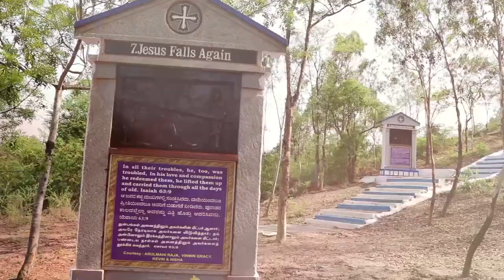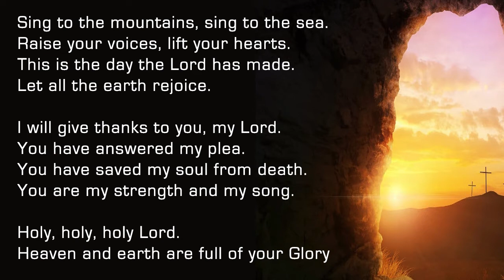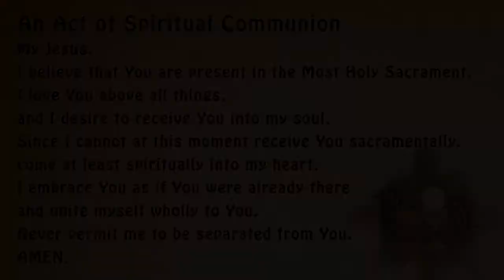Holy Mass - Wednesday, 11 August 2021 | Rev. Fr. J.A Nathan